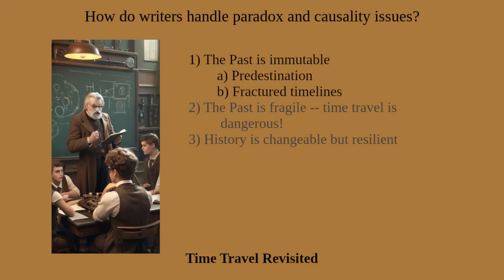Time Travel Revisited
Of all the science fiction story concepts, the hardest one to get right is time travel. If it’s done wrong, it can make the reader’s brain hurt from confusion. So why do writers keep producing  time travel stories?